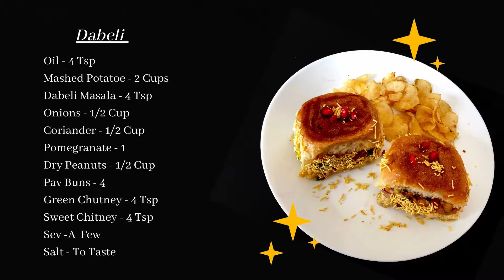Dabeli Recipe | Dabeli Masala | Street Side Food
Ingredients Required

Other Ingredients :

Mashed Potatoe - 2 Cups
Dabeli Masala - 4 Tsp
Pomegranate - 1
Dry Peanuts - 1/2 Cup
Pav Buns - 4
Green Chutney - 4 Tsp
Sweet Chitney - 4 Tsp
Sev -A  Few